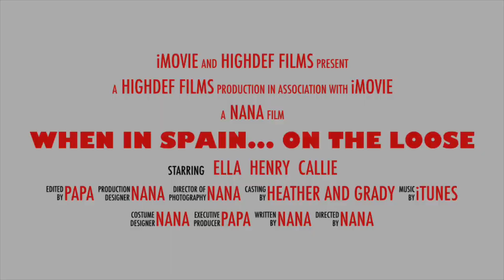When In Spain... On The Loose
A unique family vacation